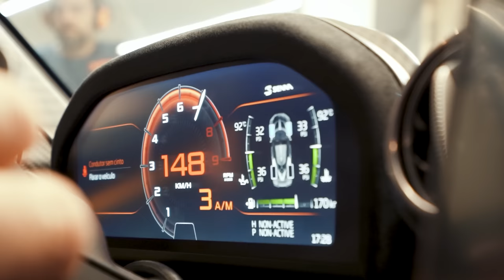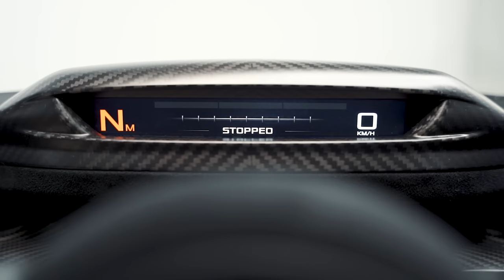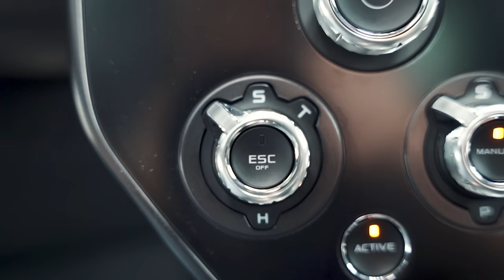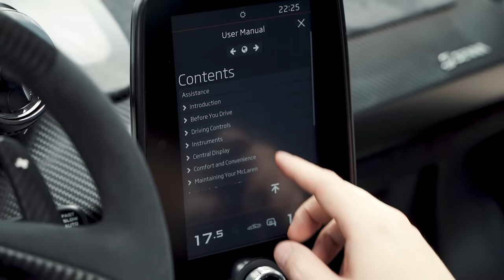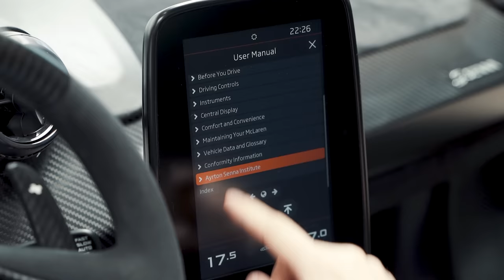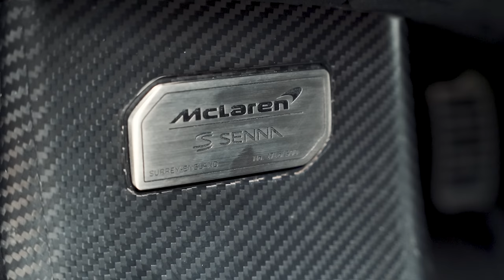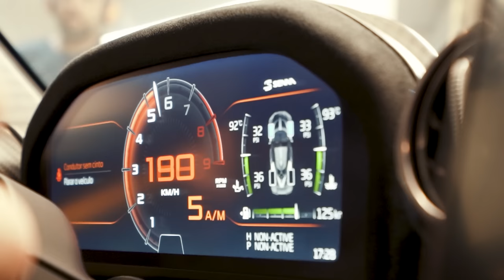Única McLaren Senna DO MUNDO com um escapamento brasileiro Secret Weapon.